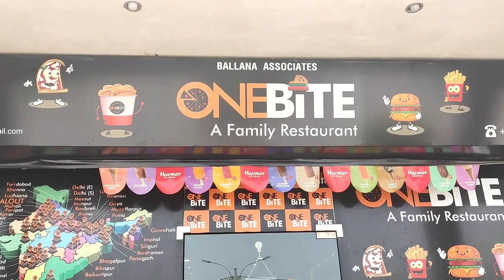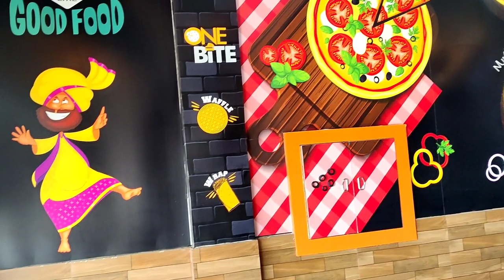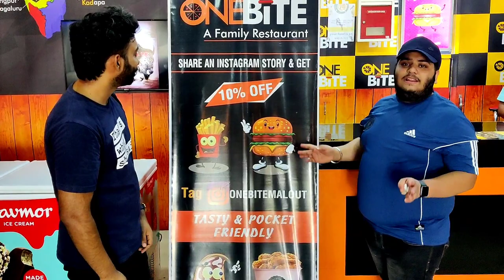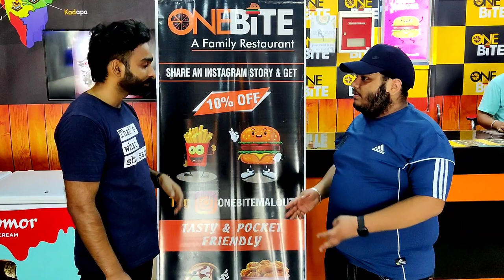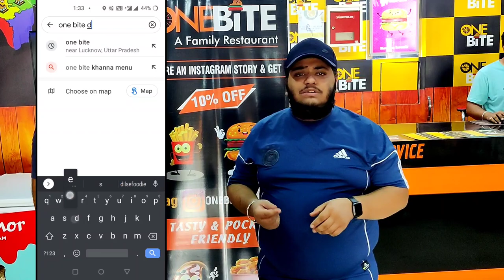Dominos Style Cheese Burst Pizza and KFC Jaisa Fried Chicken at One Bite | Foodies World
I went to try out food at a very Famous outlet named as One Bite. They have 85+ Outlets All Over India. They have Outlets in Most of the Main Cities like DELHI ,MOHALI ,LUKHNOW, etc.